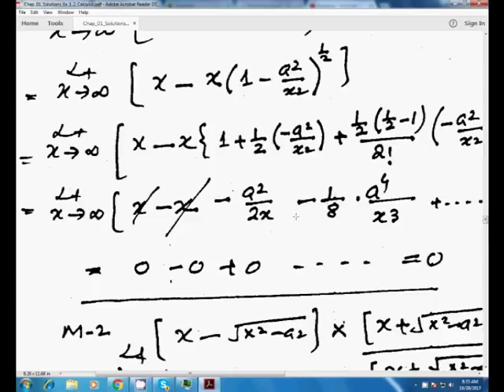Calculus Exercise 1.2 Q.11 to Q.20- S.M Yousuf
Mistake: Replace +2 with -2 somewhere in the lecture (For better quality of this liecture,see below links)

Exercise 3.2,3.3 will be updated soon.